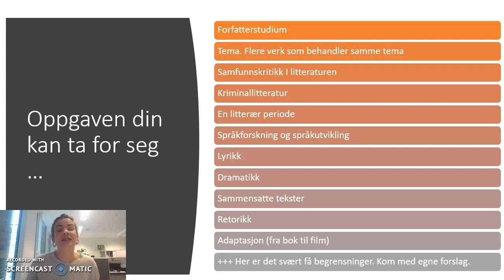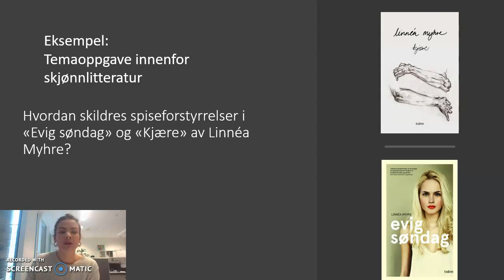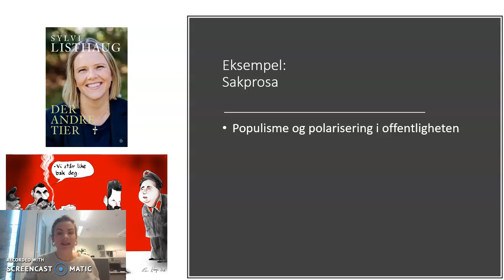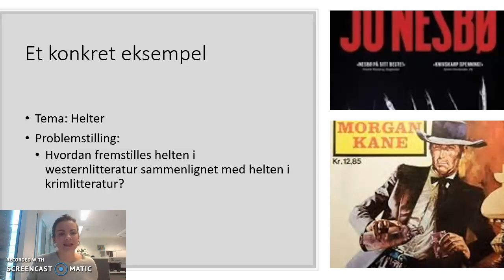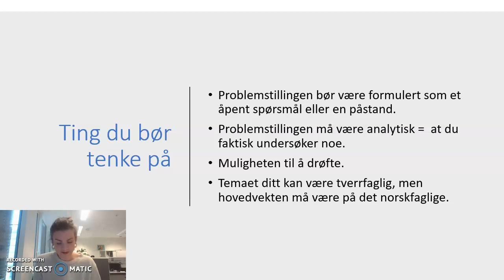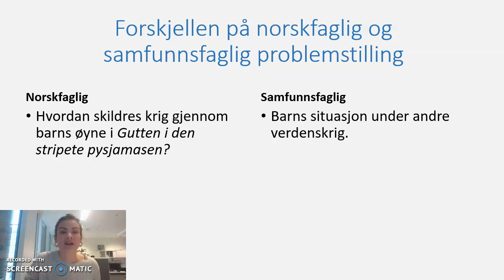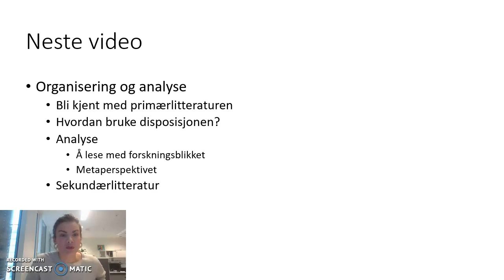Intro til fordypningsemnet